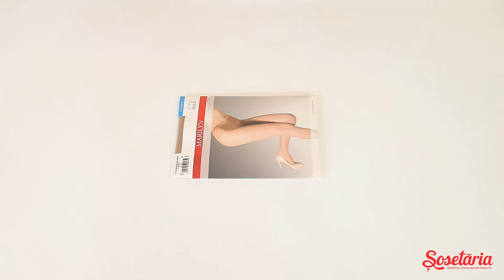Prezentare ciorapi cu talie joasa Marilyn Vita Bassa 20 den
Ciorapi cu talie joasa Marilyn Vita Bassa 20 den